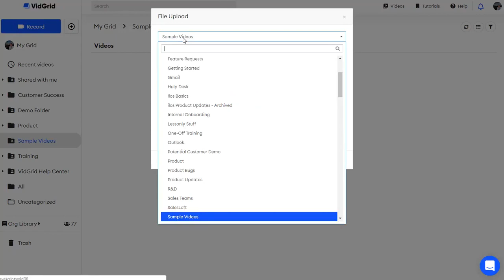Uploading Video and Audio Files